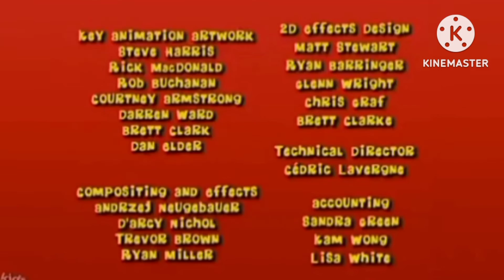World of Quest End Credits 2012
World of Quest On Discovery Kids

Family Chrgd is Printing On

Nicktoons Network And Wildbrain